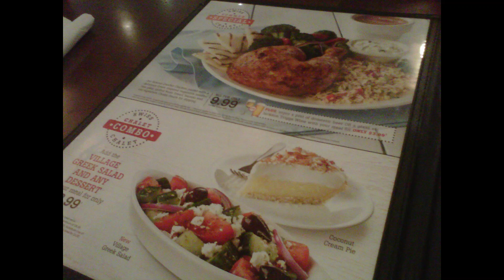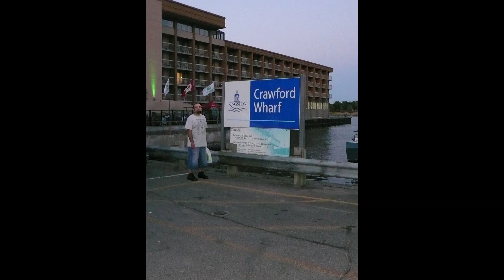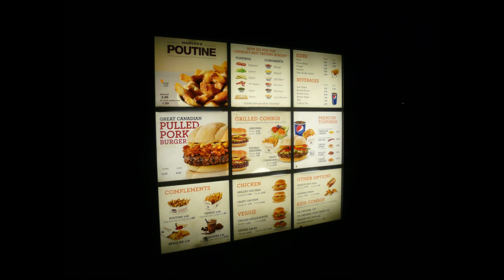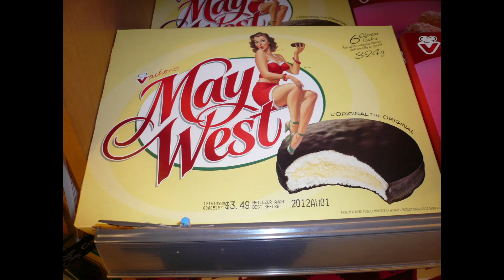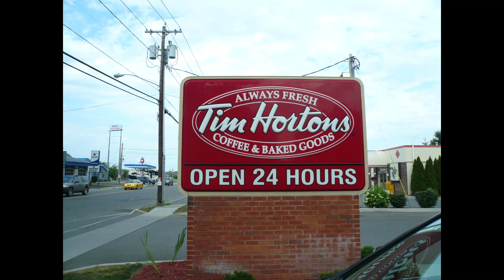trip in Kingston Ontario Canada July 20th/21st/22nd 2012